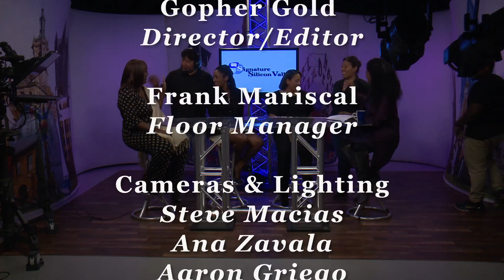Signature Silicon Valley: November 2015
This award-winning thirty-minute magazine show hosted and co-executive produced by Janice Edwards and directed by Gopher Gold features Silicon Valley people, places and hot topics. Shot both in the studio and in the field, Signature Silicon Valley is a destination program for residents who want to learn about its hidden treasures and weigh in on important local issues.